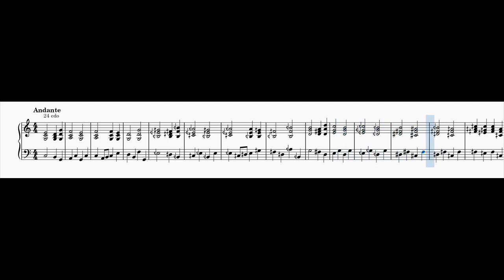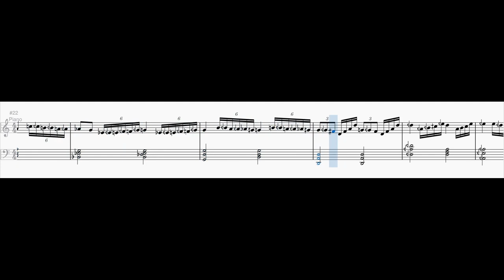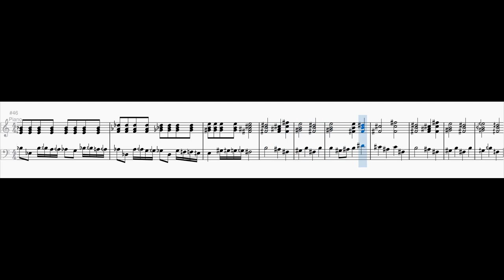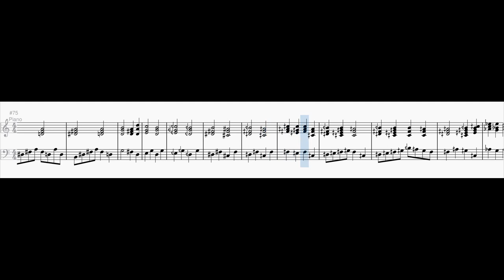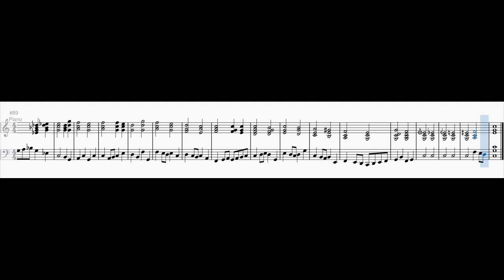A Microtonal Prelude